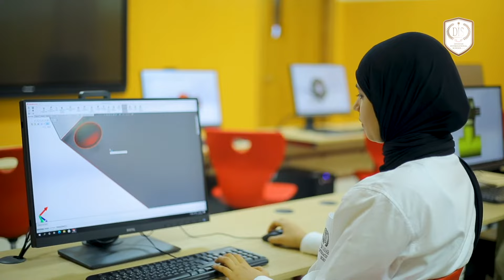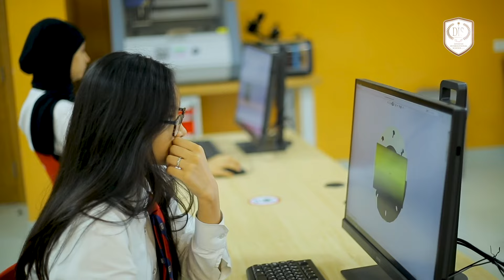DIYAFAH INTERNATIONAL SCHOOL LLC